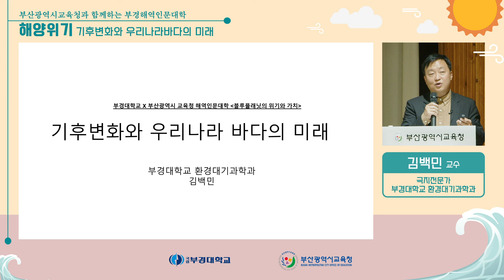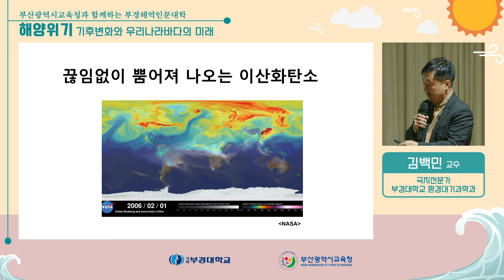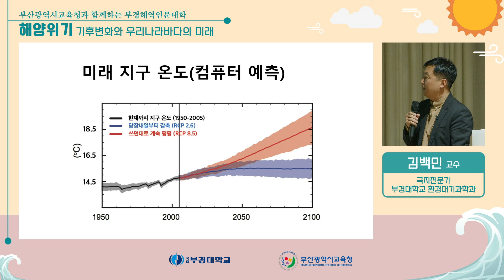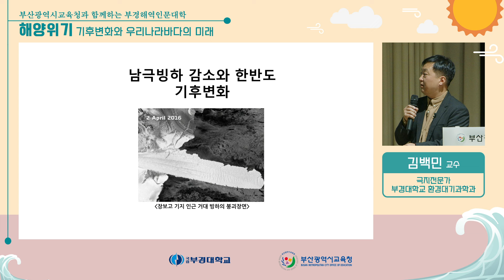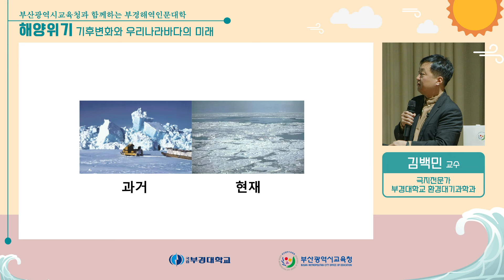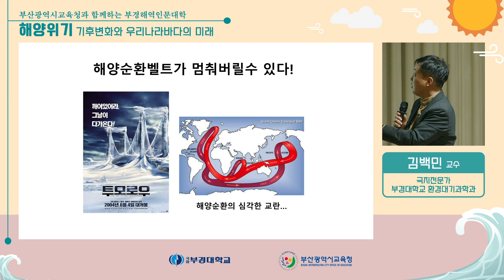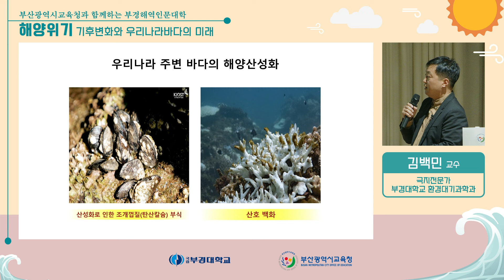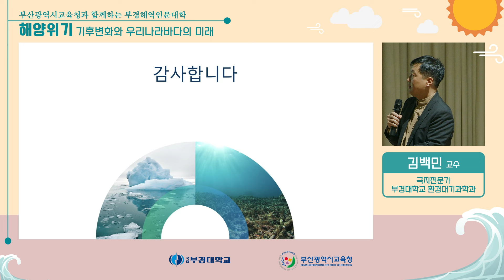'해양위기, 기후변화와 우리나라 바다의 미래' - 김백민 교수(부경대)